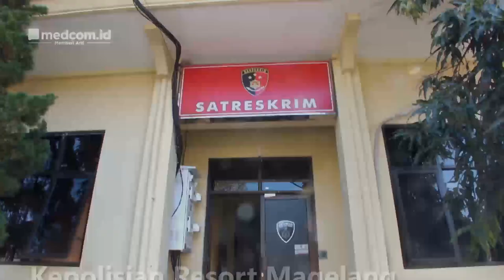Motif Siswa SMP aniaya Teman Sekolahnya hingga Tewas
Kepolisian Resort Magelang mengungkap motif penganiayaan pelajar SMPN 2 Grabag, Kabupaten Magelang yang dilakukan oleh teman kelasnya. Pelaku diketahui sakit hati karena ketahuan mencuri handphone.

Saat dilakukan autopsi, ditemukan luka pada tubuh korban akibat benda tajam dan tumpul pada bagian kepala, tangan dan kaki. Saat ini, kepolisian masih melakukan pengembangan penyelidikan untuk mendalami kasus tersebut dan sudah mengamankan terduga pelaku berinisial yang merupakan rekan satu kelas korban. Yuki Pramudya/Metro TV.